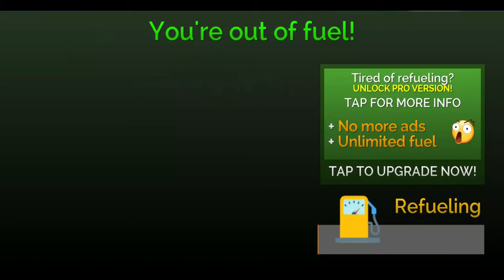Ambulance Simulator Car Driving Doctor - Android Gameplay FHD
Ambulance Simulator Car Driving Doctor
Rescue innocent and injured people in the city with the all-new ambulance driving simulator. Save people from traffic collisions, burning buildings, bank robbery attempts gone wrong, and more to help them make a full recovery at the city hospital. Become the number one lifesaver in the best doctor car driving simulators!
Example of missions:
- Help victims of traffic collisions
- Assist firefighters with victims of burning buildings
- Perform real medical procedures on injured people
- Use items like bandages, syringes, first aid kits, and defibrillators
- Escort patients through the city back to the hospital
- Transport patients on stretchers to and from the ambulance.
- Drive quickly to get injured people